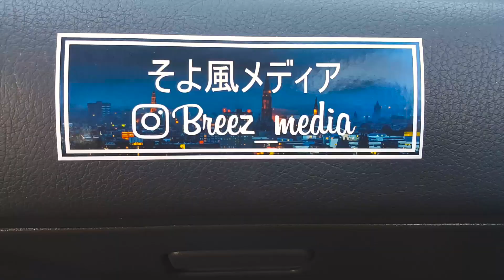Civic EG 92 Midori - Breez media. 🔰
Specs:
Honda Civic EG 1992
D15B2 MPFI
D15Z8 intake manifold
Srs exhaust manifold
Testpipe
SRS R60 catback
AXE EX8 8J ET+20 Rims
Camber Kit, Front and back
Chipped P06 OBD1
Spoon Mirrors and Spoiler